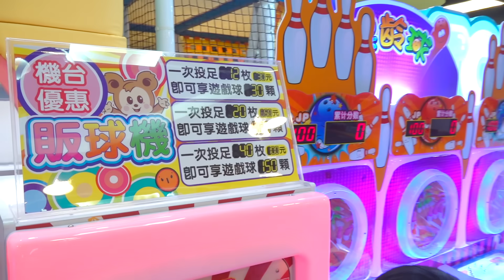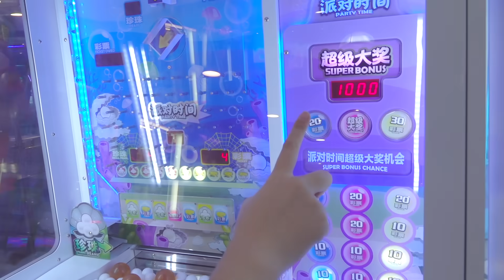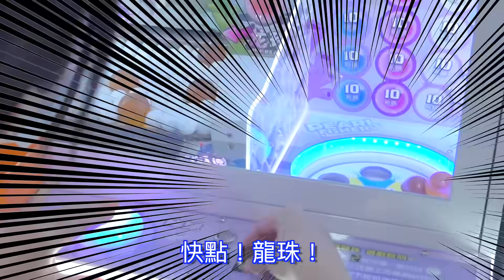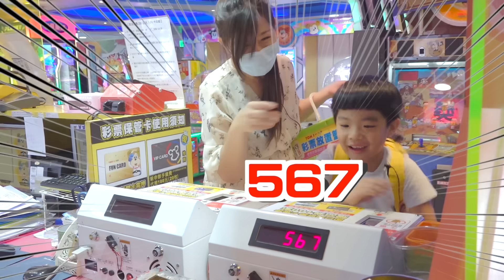1000元 湯姆熊彩票PK賽Ep.1｜輸的人坐海盜船 🤣 - 恩恩老師EanTV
用1000元玩湯姆熊，誰拿到的彩票比較多呢🤣，輸的人要坐海盜船海盜船啦🚢